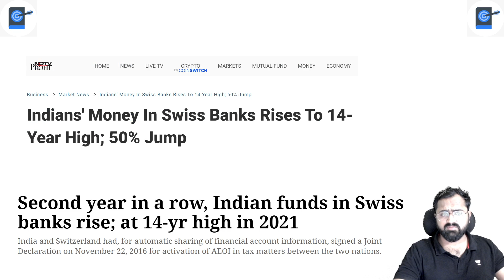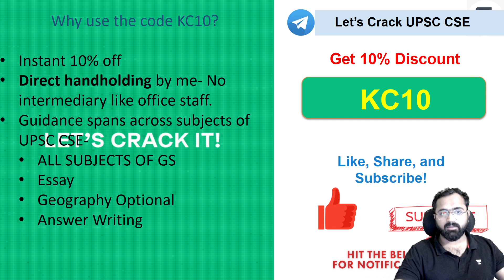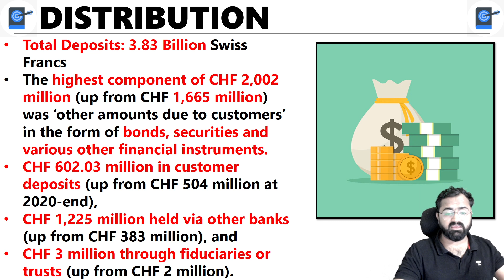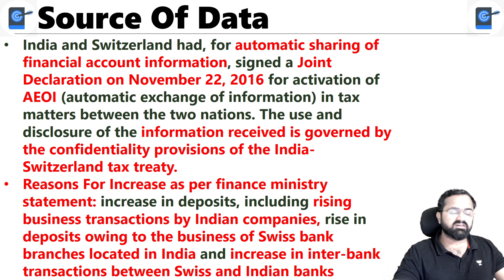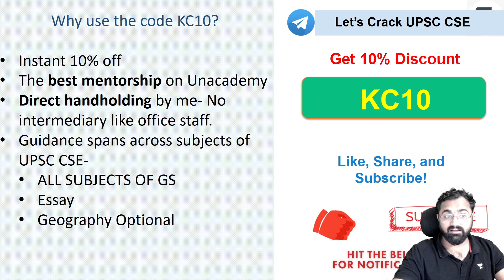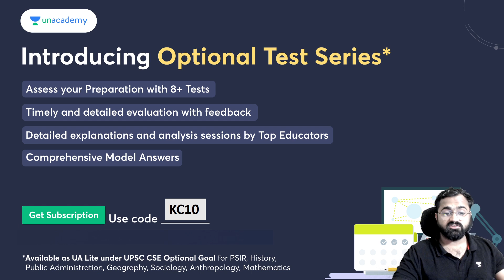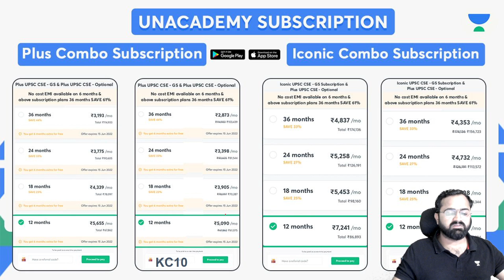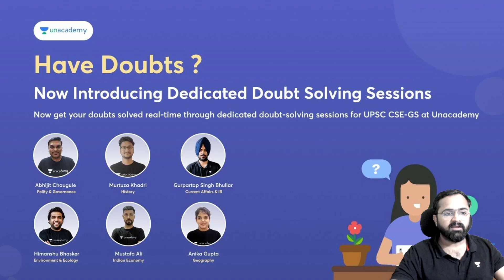Indian Funds In Swiss Banks Grow 50% To ₹30,000 Crore | 2nd Consecutive Yr Of Increase| Black Money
In this session Educator, Kinjal Choudhary will be discussing Indian Funds In Swiss Banks Grow 50% To ₹30,000 Crore

Unacademy Learner App Benefits:
1. Learn from your favourite Educator
2. Dedicated DOUBT sessions
3. One Subscription, Unlimited Access
4. Real time interaction with Educators
5. You can ask doubts in live class
6. Limited students
7. Download the videos & watch offline